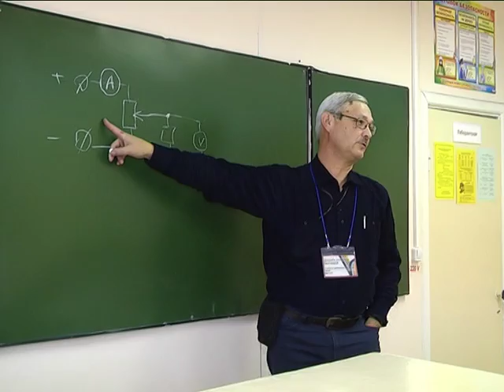Полевская инженерная школа